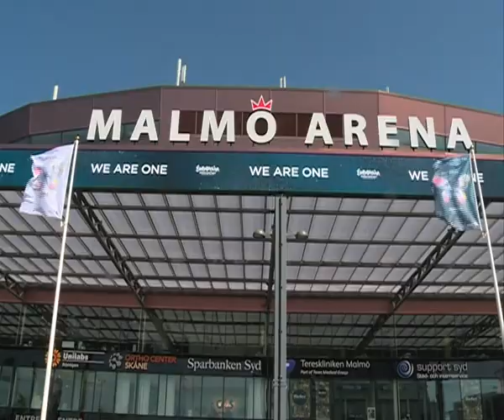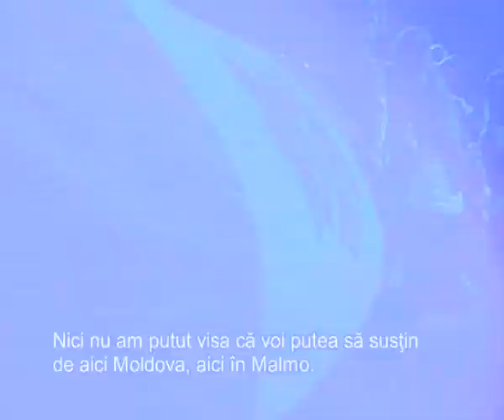Abonaţii Moldcell la Malmo. Eurovision 2013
Vezi cum s-au distrat cei 8 abonaţi norocoşi la Malmo.